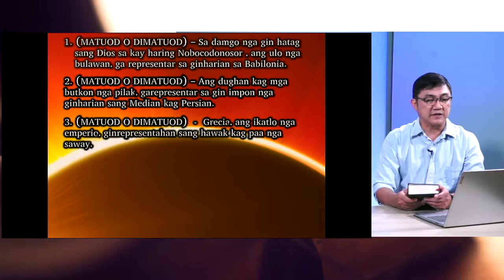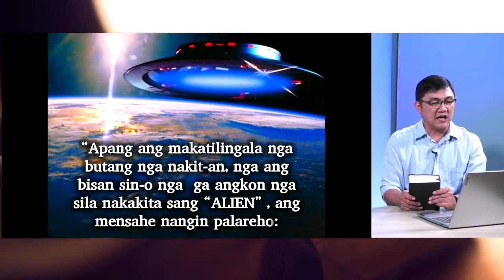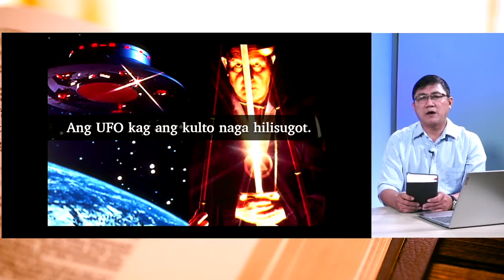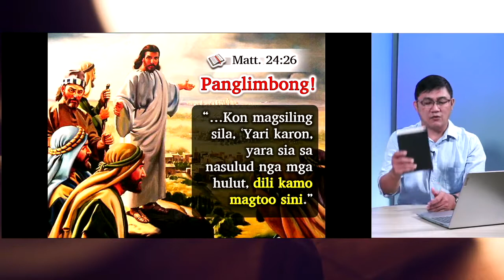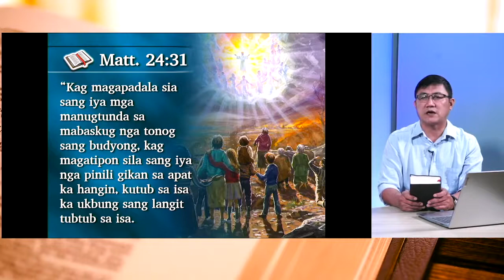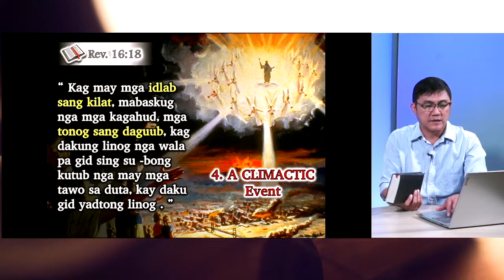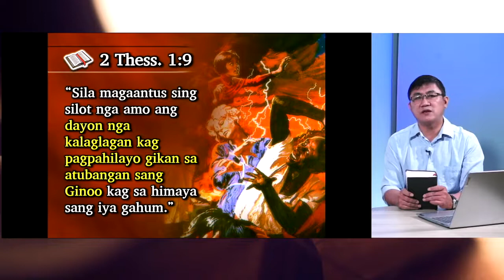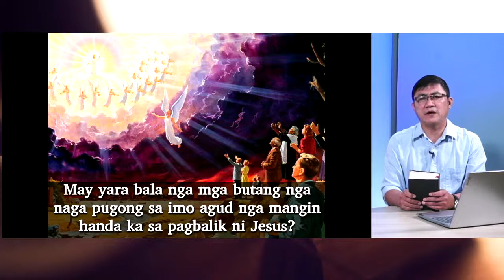Ang Bugna sa Paglaum sa Pagbalik ni Kristo - End Time Seminar 2/21